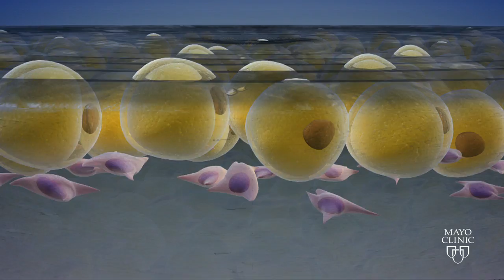ALS Stem Cell Trial - Mayo Clinic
15 people a day in the U.S. hear the devastating news that they have ALS. Also called Lou Gehrig's disease, it is a gradually worsening condition that is always fatal. That is not to say it is a disease without hope. Promising research using stem cells is now being tested.